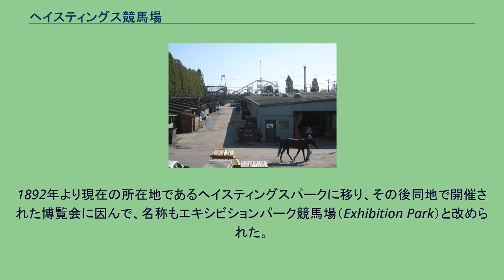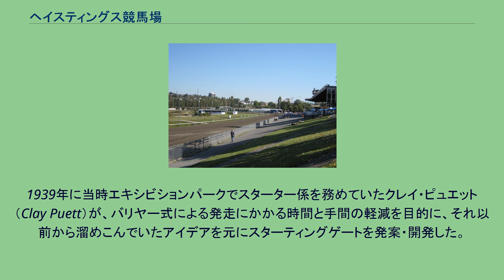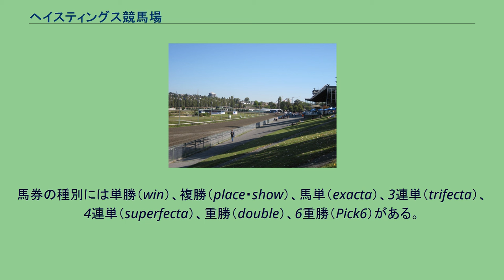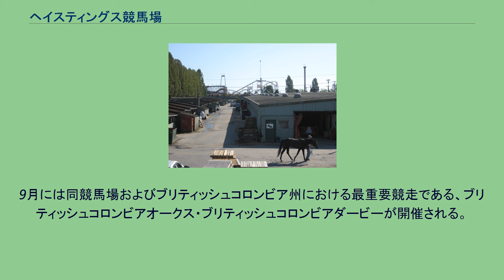ヘイスティングス競馬場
ヘイスティングス競馬場（Hastings Racecourse）は、カナダブリティッシュコロンビア州バンクーバーのヘイスティングスパーク敷地内にある競馬場。
ブリティッシュコロンビア州の中心的な競馬場で、ブリティッシュコロンビアブリーダーズカップ・ダービーなどの国際競走も行われる。
ヘイスティングス競馬場のスタンド ヘイスティングス競馬場裏手の厩舎。
奥にプレイランドの遊具が見える。
1889年に創設された競馬場で、創設当時はバンクーバー市西部を走るハウ通り沿いに建てられ、名称も「イーストパーク競馬場（East Park）」であった。
1892年より現在の所在地であるヘイスティングスパークに移り、その後同地で開催された博覧会に因んで、名称もエキシビションパーク競馬場（Exhibition Park）と改められた。
後にヘイスティングス競馬場と名前を改められたが、文献によっては旧称と現在の名称が混在している。
後に拡張工事で敷地を広げ、当初は15エーカーの敷地しか持たなかったが、現在ではヘイスティングスパークの北側1/3の区画を占める約60エーカーの面積を持つに至っている。
1947年の拡張工事の際には、当時のPNE（パシフィック・ナショナル・エキシビション）における人気ジェットコースター・ビッグディッパーを撤去させており、大きな話題を呼んだ。
また、同競馬場は世界で初めてスターティングゲートを導入した競馬場でもあった。
1939年に当時エキシビションパークでスターター係を務めていたクレイ・ピュエット（Clay Puett）が、バリヤー式による発走にかかる時間と手間の軽減を目的に、それ以前から溜めこんでいたアイデアを元にスターティングゲートを発案・開発した。
開発当時は全ての競馬関係者から懐疑的な目で見られたものの、その実用性を見せることで説得し、後の1939年7月1日に世界初のゲート式発走で競走が開催された。
このゲートは後にアメリカ西海岸にも導入され、後にアメリカ全土、その後世界に広がっていった。
2004年にグレート・カナディアン・ゲーミング社に買収され、現在は同社の子会社であるヘイスティングス・エンターテイメント社のもとで運営されている。
2005年よりスタンドが改修され、その際にスロットマシンを用意したゲーミング施設がスタンド内に併設された。
主に4月から11月の土曜日・日曜日・祝祭日に競馬が開催され、夏季には金曜日の開催も行われる。
また、ヘイスティングスパークで開催されるPNEの期間中は土日の開催が休止される。
サイマルキャストによるカナダ・アメリカ・香港・オーストラリアの場外馬券販売も行っており、開催日・非開催日ともにこれらの馬券が発売されている。
馬券の種別には単勝（win）、複勝（place・show）、馬単（exacta）、3連単（trifecta）、4連単（superfecta）、重勝（double）、6重勝（Pick6）がある。
基本的な最小単位は1ドルからであるが、カナダ国内の競走では4連単などを最小20セント単位で購入することができる。
左回り・ダートコースのみ。
1周は5ハロン208フィート（約1069メートル）で、最後の直線は513フィート（約156メートル）、コース幅は最大で65フィート（約20メートル）。
コースの規模が小さいため、5.5ハロンや6.5ハロンといった短距離戦が中心であるが、大競走となどではブリティッシュコロンビアダービーのような9ハロン戦も存在する。
通常の競走のほか、ブリティッシュコロンビア州産馬限定競走も行われている。
主要な競走およびイベントは下半期に集中している。
8月の第1月曜日には「BCカップ・デー」が開催され、クラシック・ディスタフなど7種類のステークス競走が同日に開催される。
9月には同競馬場およびブリティッシュコロンビア州における最重要競走である、ブリティッシュコロンビアオークス・ブリティッシュコロンビアダービーが開催される。